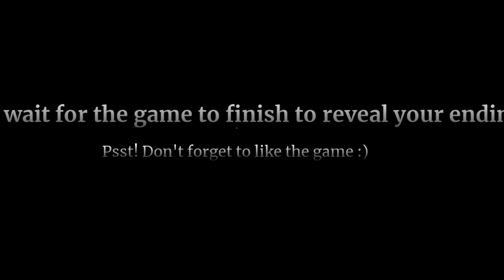THE MIDNIGHT TERRORS ARE AFTER US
This is a game where you work at a diner but than something terrible happens

pls like and sub I spent way to long on this

I know this video did bad